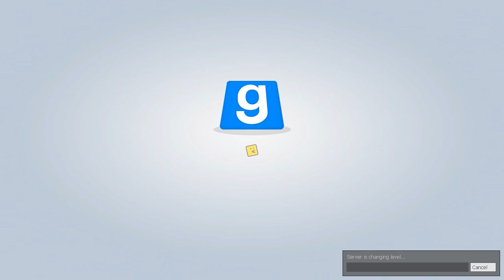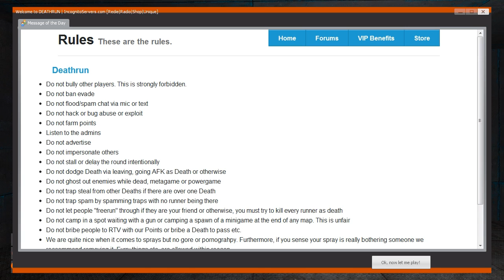DeathRun: The Office Strikes Back (Part 14: w/ Nanners, Chilled, Dicton, Gassy, and Hutch)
No one can escape Death...it will just keep on chasing until you are dead.

The Game itself is very simple and self explanatory. Be selected as a survivor or committed as a Reaper.

If you are a survivor, the goal is simple. Run from one end of the map to the other side without being "throw/pushed/zapped/sliced/smushed" or what have you. Death can be tricky, so try to be aware and avoid the reapers malice intent!

If you are a Reaper, it's time to get tricky.
The survivors have to make it all the way to the end of the map, your job is to cause death in any manner possible. Pushing buttons and faking out those who live to bring them to a fortunate end.

Deathrun is a G-Mod game mode. You can search for "Deathrun" in the server browser section